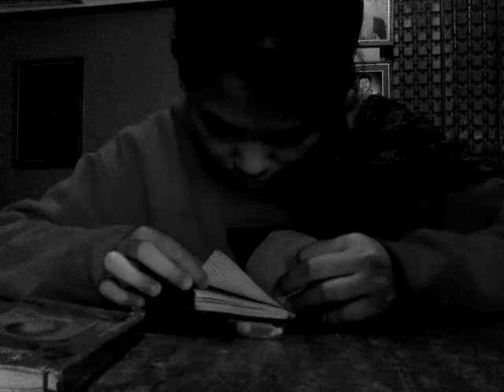VERY BAD DAY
222,OC,Blood Brothers,Limitados,Kambaos...